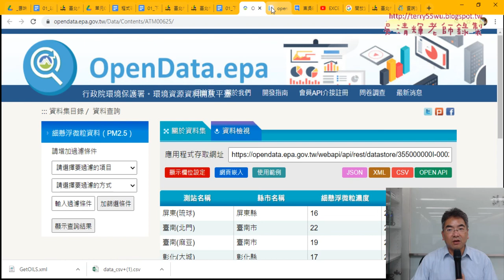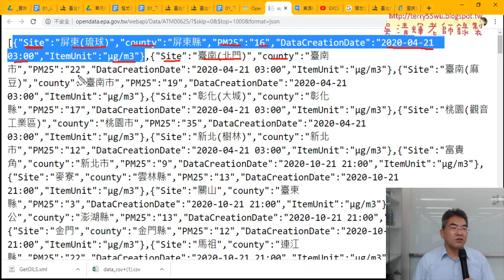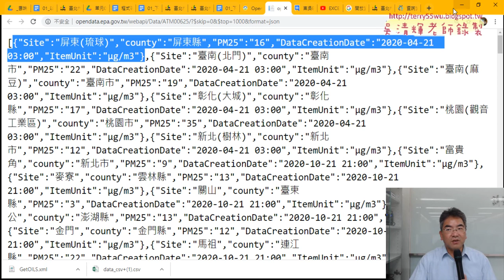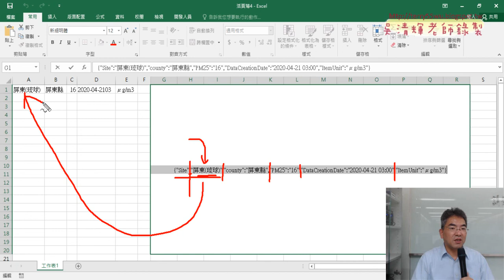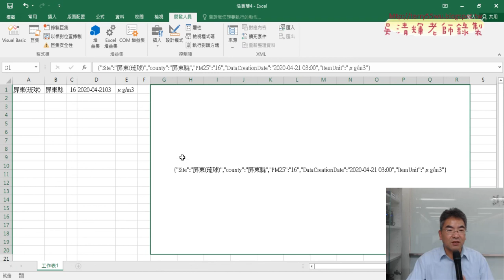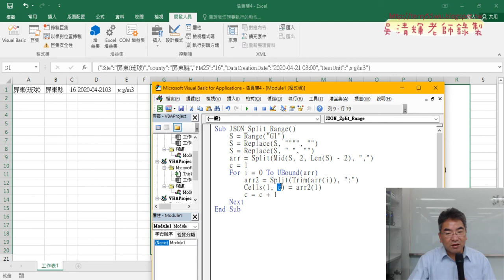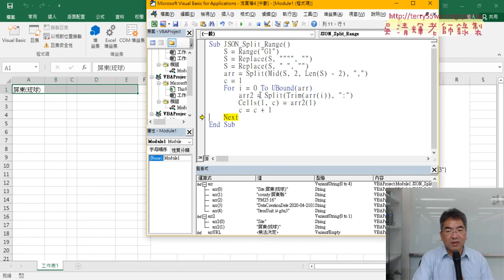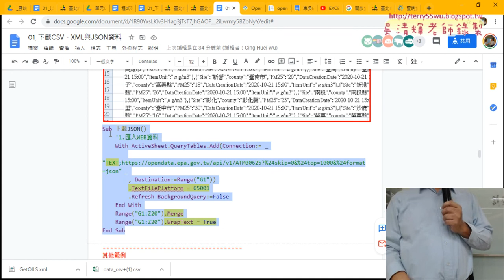07 下載JSON格式與單個項目分割資料